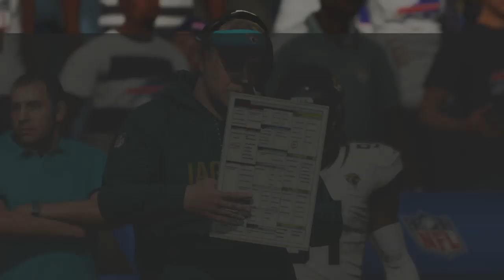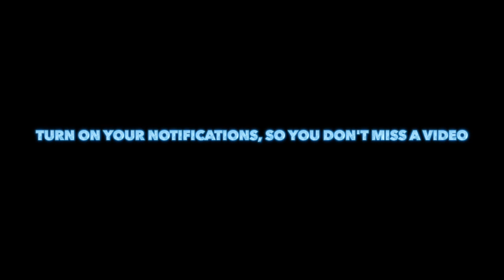Madden 19 Career Mode (QB) Ep.10- TJ Yeldon always lose yards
Can Jacksonville Jaguars finally get a win or will they keep on falling in their standings. Will the running back work or fail

Make sure you leave a comment under the video. Suggest some games you want me to play.